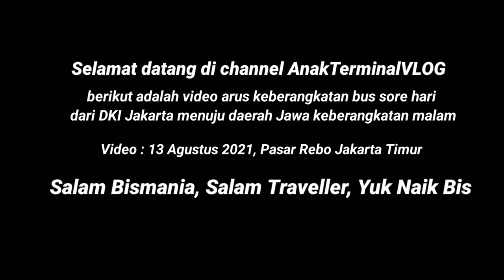ARTIS BUS SUDIRO TUNGGA JAYA RADAGAST 2019 BUS MALAM TRANSJAWA PASAR REBO JAKARTA || Anak Terminal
Suasana Pasar Rebo Sore Malam Hari Bus AKAP TRANSJAWA